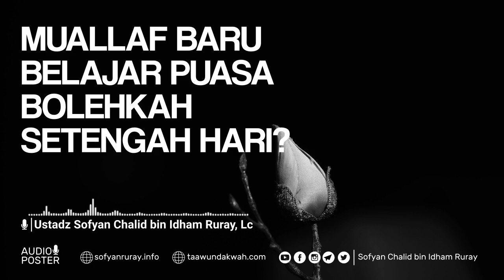Muallaf Baru Belajar Puasa Bolehkah Setengah Hari?